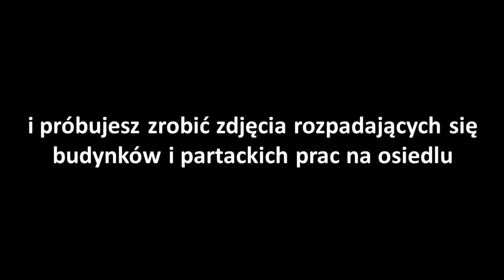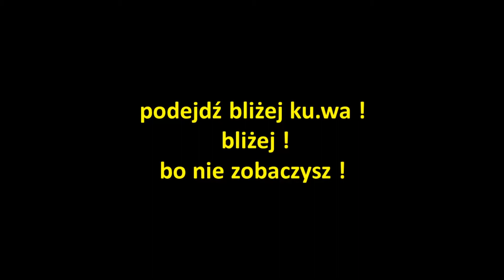lepiej nie chodź - osiedle Morskie Oko II Otwock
Pomóż poszerzyć nasze zasięgi. Dodaj subskrypcję, kciuk w górę lub napisz komentarz.